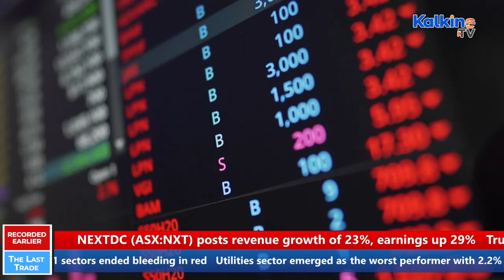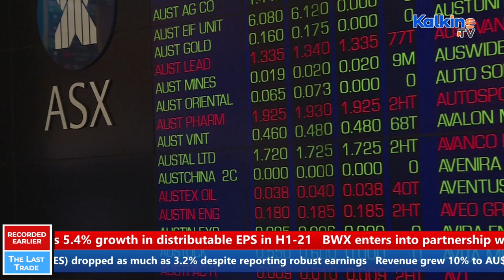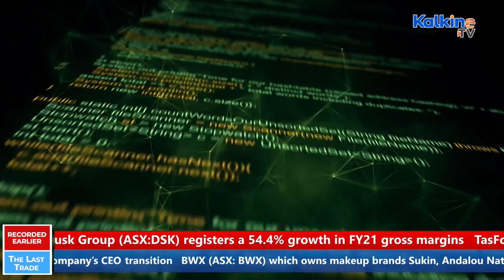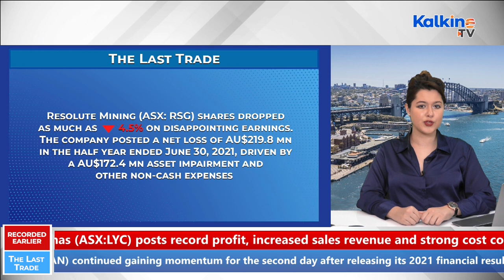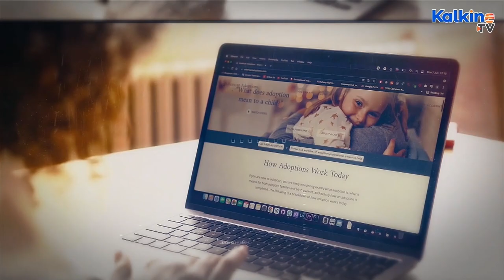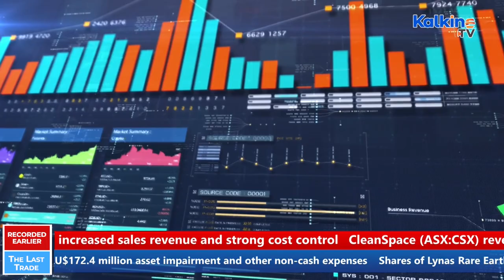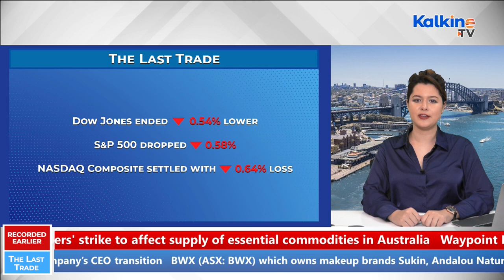ASX ends flat as Jackson Hole, Afghanistan worries weigh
Why ASX ended lower for the second day. To know why Clinuvel Pharma, Atlas Arteria, Blackmores, NUIX, Qube Holdings emerged as top five gainer, watch our show "The Last Trade" on Kalkine TV.